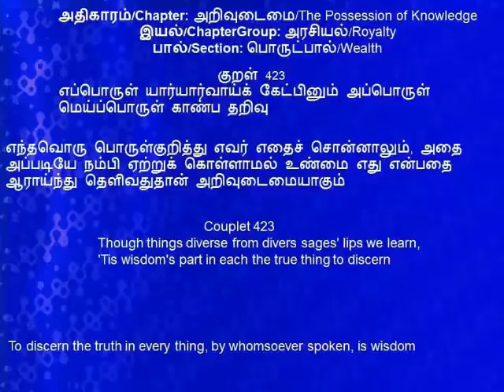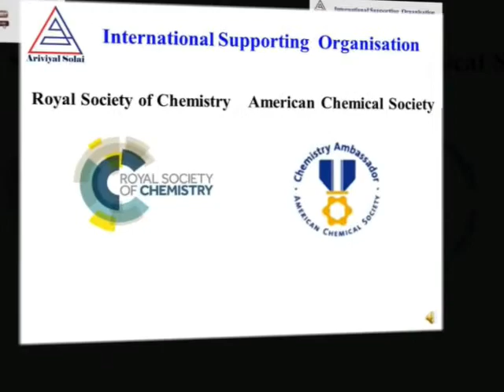Water Conduction Episode 37